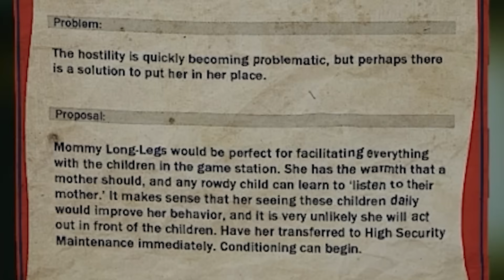Sun and Moon BEAT Poppy Playtime Chapter 2